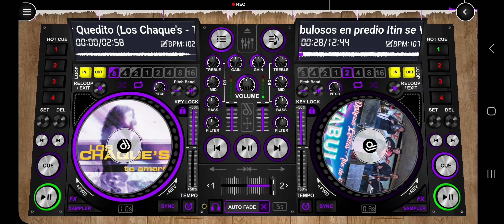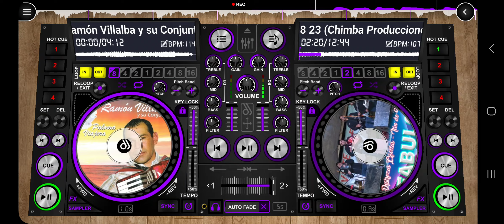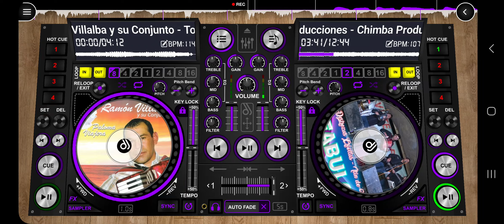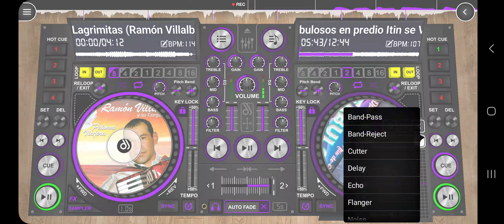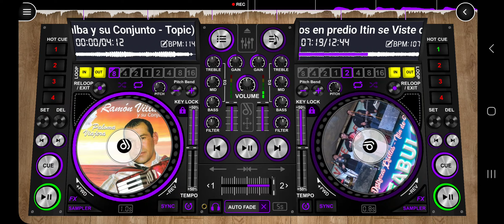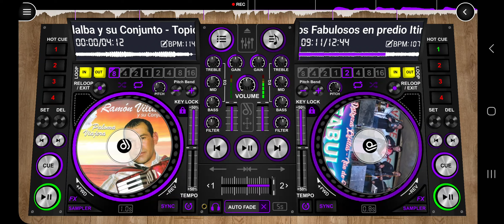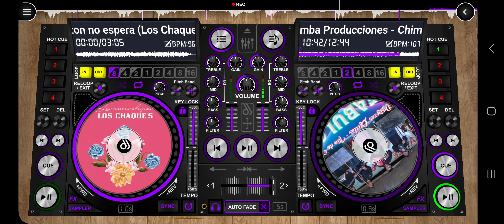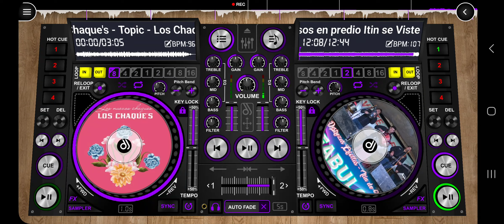enganchado los FABULOSOS cumbia y chamame tropical